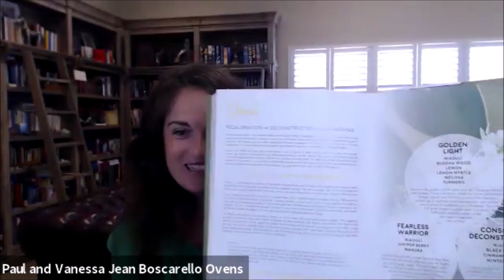Gifts of the Essential Oils Book By Vanessa Jean, Boscarello Ovens, and Adam Barralet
Dive into the heart of essential oil wisdom with Vanessa Jean, Boscarello Ovens, and Adam Barralet. This introduction to 'Gifts of the Essential Oils' book opens a world of natural healing, spiritual growth, and emotional wellbeing through the power of essential oils.